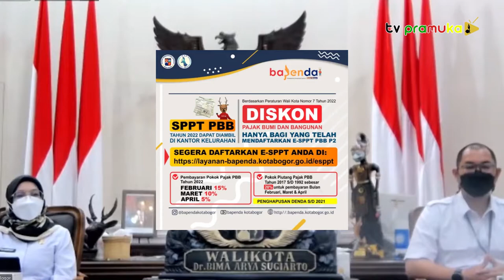[SekilasPramuka] Edisi Kamis 3 Februari 2022 - Launching Kebijakan Diskon Pajak & Rapat Koordinasi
BOGOR, TV.PRAMUKA - Pada tanggal 2 Februari Tahun 2022 Launcing E Sppt Pajak Bumi dan Bangunan Pedesaan dan Perkotaan dan kebijakan diskon Pajak Bumi dan Bangunan Pedesaan dan Perkotaan 2022 dilaksanakan di Arch Hotel & dilaksanakan secara Online mengunakan media zoom metting.
Acara di Pimpin oleh Bapak walikota Bogor yang melangsungkan acara di Kantor Balai Kota dan dihadiri oleh seluruh instasi OPD sekota Bogor,  Kecamatan, Kelurahaan, LMP, Instasi Vertikal, PKK sekota Bogor dan beberapa unsur masyarakat, sementara peserta yang lain melaksanakan acara di Arch Hotel dengan dihadiri oleh wajib pajak PBB.

Pada tanggal 31 Januari 2022 Pemerintah Kota Bogor bersama Forkopimda, Komite Sekolah dan Dewan Pendidikan menggelar rapat koordinasi di Taman Ekspresi.
Pertemuan tersebut menghasilkan sejumlah keputusan, salah satunya menghentikan sementara Pembelajaran Tatap Muka (PTM) di semua jenjang pendidikan di Kota Bogor.